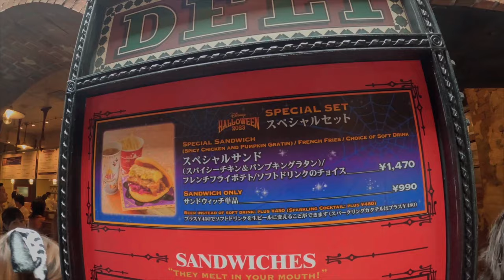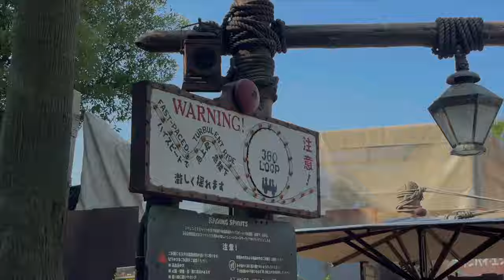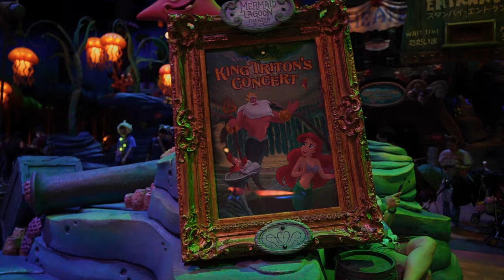Is Tokyo DisneySea truly the Best Theme Park in the World?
Welcome to the enchanting realm of Tokyo DisneySea, where magic comes to life and dreams take flight! In this video, we unveil the secrets to see if Tokyo DisneySea is truly the crown jewel of theme parks across the globe. We’ll cover everything from the captivating attractions to mouthwatering cuisine. For this video, we immersed ourselves in the unparalleled wonder that sets Tokyo DisneySea apart from Theme parks around the world.

Pricing Details:
Uncover the value-packed magic that Tokyo DisneySea offers with some of the cheapest ticket prices in the world. These tickets will fit into any vacation budget. Whether you're a solo adventurer, a couple seeking romance, or a family creating lifelong memories, these tickets will not break the bank. Comprehensive pricing guide stated in video!

Foodie's Paradise:
Embark on a culinary journey like no other as we explore the delectable world of Tokyo DisneySea's gastronomic wonders. Indulge your taste buds with a diverse array of mouthwatering treats, from exotic snacks to gourmet meals. Discover the must-try dishes that elevate Tokyo DisneySea into a food lover's paradise.

Attractions Extravaganza:
Hold onto your seats as we take you on a thrilling ride through the park's most iconic attractions. Tokyo DisneySea boasts a unique lineup of rides that blend imagination, technology, and storytelling to create unforgettable experiences. Dive into the adventure and find out why these attractions make Tokyo DisneySea a cut above the rest.

Entertainment Spectacle:
Experience the magic of live entertainment that captivates audiences of all ages. Tokyo DisneySea presents a dazzling array of shows, parades, and performances that will leave you in awe. From Tap Dancing in Big Band Beat to fantastical firework shows and night time spectaculars. Discover the schedule and plan your day to witness the extraordinary entertainment that adds an extra layer of enchantment to your visit.

Immersive Theming:
Immerse yourself in the breathtaking beauty of Tokyo DisneySea's thematic landscapes. From the bustling streets of Mediterranean Harbor to the mysterious depths of Mysterious Island, each area is meticulously designed to transport you to a world of fantasy. Explore the enchanting details that make Tokyo DisneySea a masterclass in immersive theming.

Magical Merchandise Wonderland:
Dive into the world of enchanting keepsakes and treasures at Tokyo DisneySea's merchandise wonderland! From whimsical apparel to exclusive collectibles, this park takes souvenir shopping to a whole new level. With an ever evolving array of merchandise, every day new wonders appear! Explore the myriad of themed shops scattered throughout the park, each offering a unique selection of merchandise that captures the essence of Tokyo DisneySea.

Quality of Experience:
Unmatched hospitality, impeccable cleanliness, and a commitment to guest satisfaction—Tokyo DisneySea sets the gold standard for theme park experiences. Discover the secrets behind the park's dedication to providing a seamless, magical journey for every visitor.

Tokyo DisneySea isn't just a theme park; it's a destination where dreams come true. Join us as we unravel the magic that makes Tokyo DisneySea the best theme park in the world.